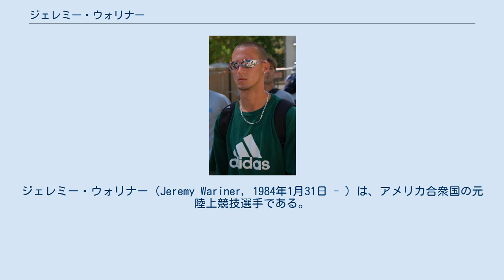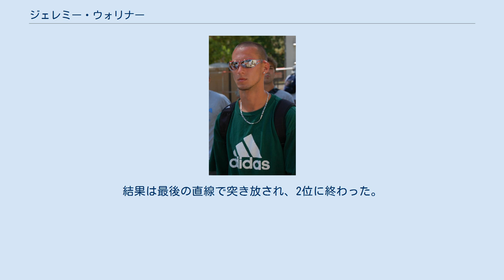ジェレミー・ウォリナー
ジェレミー・ウォリナー（Jeremy Wariner, 1984年1月31日 - ）は、アメリカ合衆国の元陸上競技選手である。
2004年アテネオリンピック400m、4×400mリレー、2008年北京オリンピック4×400mリレーの金メダリストである。
テキサス州アービング出身。
 400メートル走では、白人選手としては1980年モスクワオリンピックのビクトル・マルキン以来のオリンピックの金メダリストであり、アメリカの白人選手に限ってみれば1964年のマイケル・ララビー以来となる金メダルを獲得した。
 2001年にアメフトと陸上で迷った末に陸上を選んだ。
アメフトでもスターになれる素質を持っていたが、その選択に間違いは無かったと言える。
2003年にその年のジュニア世界ランキング1位となる45秒13（なお日本の山口有希が彼と同じ年齢で、45秒18のジュニア日本記録で同2位）をマーク。
戦績は全米ジュニア、パンアメリカンジュニア、共に2位。
 2004年、この年を皮切りに彼は鮮やかな変貌を遂げる。
NCAA選手権、全米五輪トライアルと立て続けに勝ち、世界大会初代表。
そのままアテネオリンピック本戦でも金メダルを獲得。
一躍、新スターとして名乗りを挙げた。
そのときの優勝タイムは44秒00で、マイケル・ジョンソン引退以降では、当時世界最高だった。
 2005年世界選手権ヘルシンキ大会優勝（43秒93）。
これは当時世界歴代7位であり、史上8人目の43秒台ランナーとなった。
これは100mの9秒台、200mの19秒台と並んでスプリンターの大台だが到達者の数から言えばこの種目だけが極端に少なく、そこに大きな価値がある。
 2006年、記録は43秒62まで伸び、世界歴代4位に浮上。
陸上グランプリシリーズ最高峰ゴールデンリーグでも6戦全勝とし、ジャックポットを獲得した。
 そして2007年、ストックホルムでのDNガランにおいて、43秒50の世界歴代3位タイの記録を出し、同年の世界陸上選手権大阪大会では、世界歴代単独3位となる43秒45の記録を出した。
 2008年、全米陸上でラショーン・メリットに敗れ、2位。
連覇を狙った北京オリンピックでは、準決勝で余裕をもって44秒15を出すなど、好調な様子を見せていた。
しかし、決勝では直線入口でメリットに並ばれるとそのまま離され失速。
最後はレースを諦めた形でフィニッシュ。
2位は確保したが、1秒近い差をつけられての完敗だった。
 2009年、2年ぶりに大阪国際GPに参戦。
日本から金丸祐三も参加して45秒16の自己ベストで2位に善戦したが、44秒69で優勝。
しかし、2007年（44秒02で優勝）の時よりは劣った。
世界陸上ではワイルドカードで出場し、全米陸上の400mは欠場。
その後シーズン無敗で迎えた世界陸上では 前年のWAF以来のメリットとの再戦となった。
結果は最後の直線で突き放され、2位に終わった。
シーズンベストは出したが、自己ベストには遠く及ばなかった。